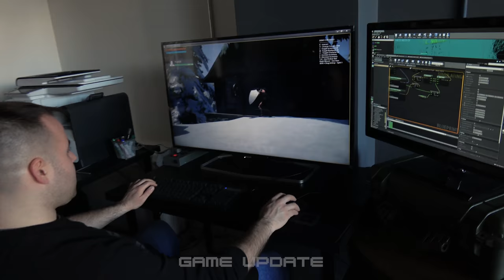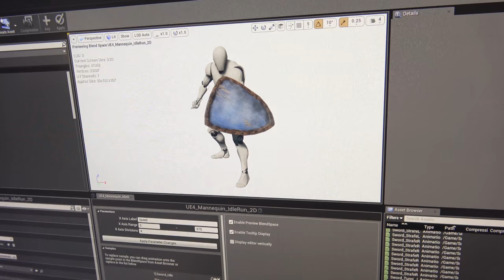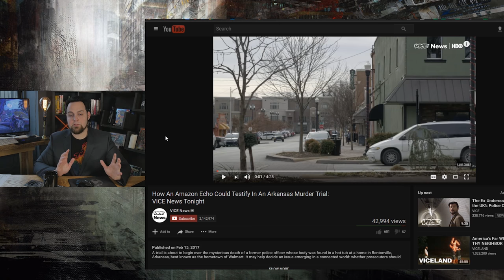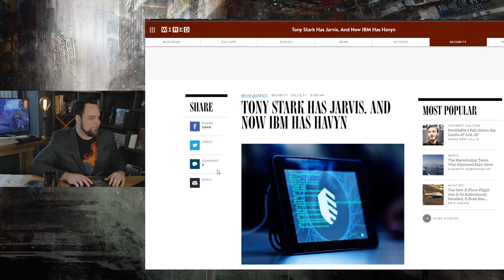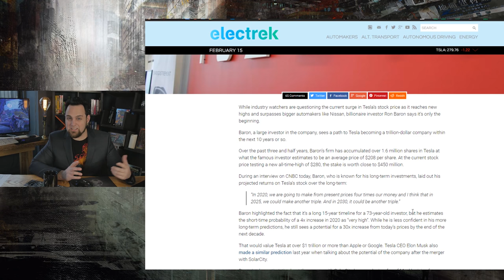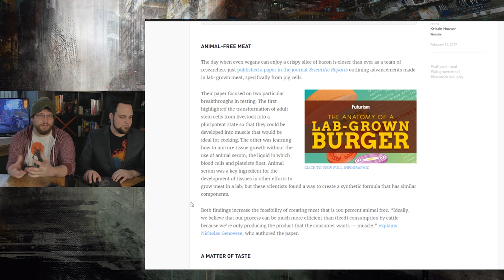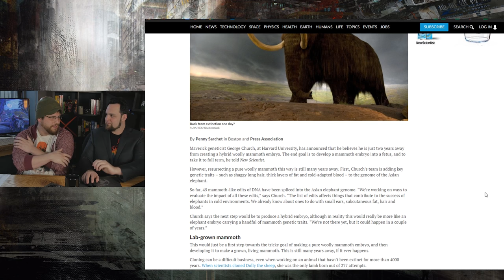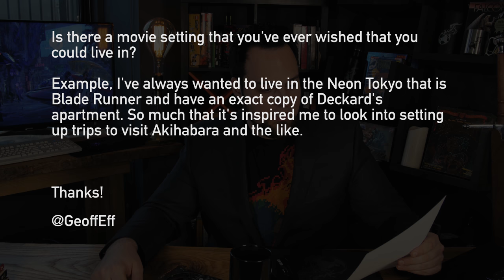All Your Devices Will Monitor You | The Crit Show 0011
TOC - Thanks PhoenixSSBM

00:27 Zweihander game
03:45 Amazon Echo subpoena
06:55 Apple vs. "Right to Repair"
07:54 IBM's Havyn
09:35 Tesla stock speculation
10:35 Cisco's CEO on IoT
12:10 Steven hops in
12:32 Pigless bacon
12:54 Woolly mammoth Jurassic Park
17:05 Prey performance issues
18:40 Gabe Newell on VR: "We're comfortable with the idea that VR will turn out to be a complete failure" (also HL3 conspiracy)
21:32 Inbox.exe: Is there a movie setting you've ever wished that you could live in?